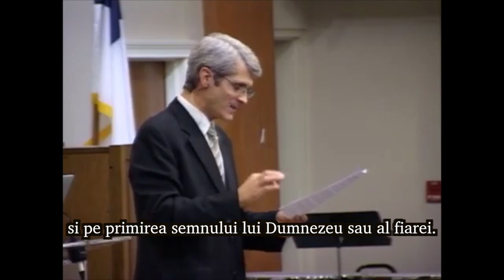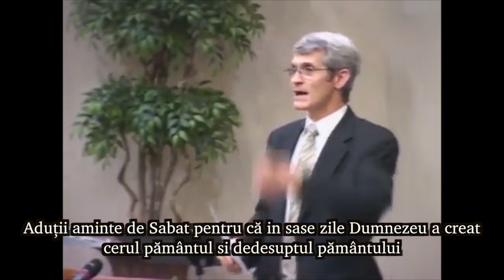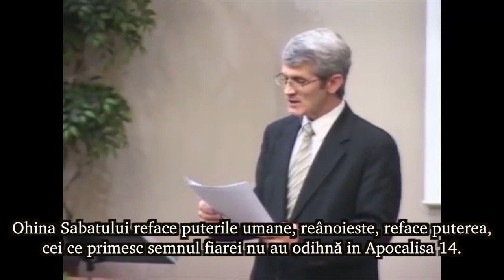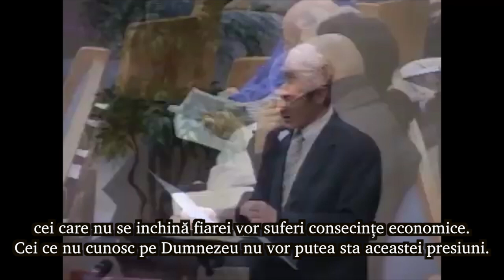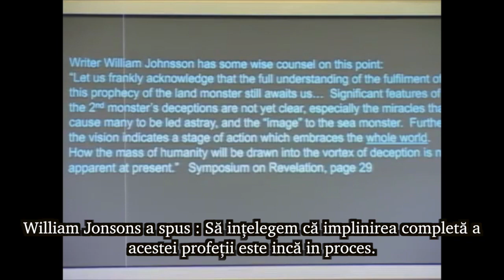Pavel Goia Fragmente din Seminar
Pavel Goia  prezintă un seminar de Apocalipsa despre Semnul lui Dumnezeu si Semnul fiarei si sunt secționate aici câteva fraze concludente in aceste câteva minute.